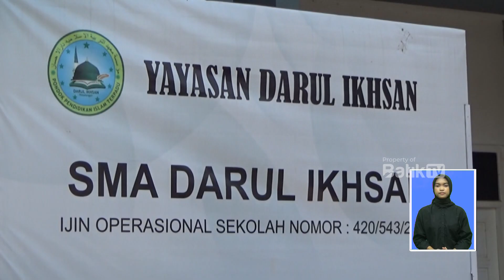KEMEN KKP LATIH OLAH IKAN DAN BERI BANTUAN IKAN UNTUK SANTRI